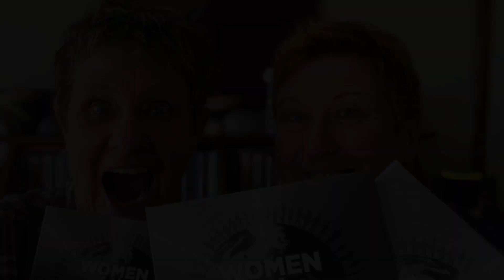Chris While and Julie Matthews - autumn tour 23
While & Matthews

In case Chris While and Julie Matthews have so far passed you by, they are the longest-lasting female duo in Britain and have played more than 2,500 gigs, appeared on over 100 albums, written hundreds of original songs and reached millions of people around the world. Now, 27 years after their debut, they sound as fresh and vital as ever.
Chris & Julie are generally regarded as folk/singer-songwriters but their outlook is more akin to the DIY philosophy of punk.  Their story is remarkable, one of two empowered women doing it their way, without compromise. They run their own label and publishing company; record and produce their albums from their own studio; perform all their own material, and have always valued their complete autonomy and creative freedom. And all from a small village near Sheffield, nearly 200 miles north of the London-centric UK music industry.
Their songs are varied and colourful and draw inspiration from the overtly political to key social issues and real-life human stories.
While and Matthews have never sounded more 'them'. Even the cover of Their 2019 album Revolution Call is 'Chris and Julie' to its core - a thought-provoking piece of self-effacing agit-prop.  And they're not kidding anyone that they are 16 years old (if you look closely, you'll spot the slippers!).
But, and this is important: there is nothing bland or saccharine about While & Matthews or their music.  They enjoy a healthy agitation after all these years. They are best friends, but they argue and disagree. Authenticity (individual and together) is a top priority. They have toured Australia, New Zealand bi-annually for over two decades, earning them their rightful place as festival headliners, as well as building a following there as loyal as that in the UK. They are the longest-enduring female duo in Britain.
Chris and Julie have a vision. They stick to it, and they do it right. Their story is inspirational to young women and empowering to older women in equal measure. Their 28 year career culminates the work of two women doing what they do best.  And to those ears While & Matthews may be reaching for the first time - listen without prejudice, and join this celebration of longevity, equality, empowerment and commitment to the muse.